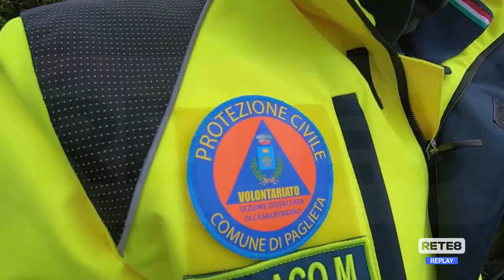Paglieta - Ponte crollato, disastro annunciato